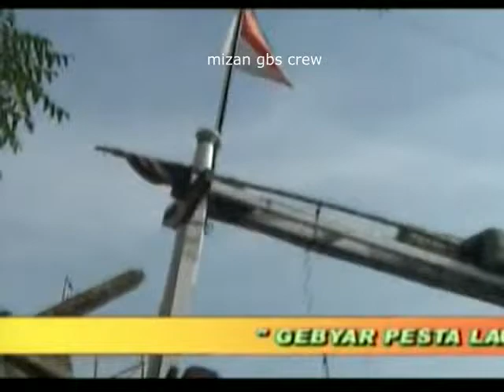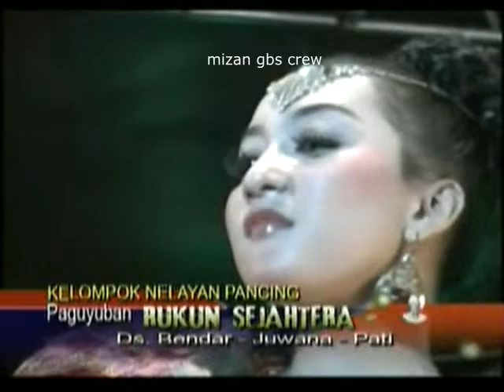om palapa live bendar juwana pati 2012